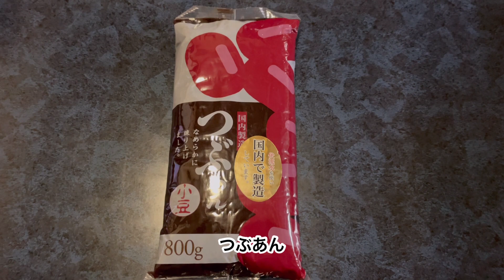ピーナッツクリームあんこ〜トースト✨【ポスト小倉トーストを探せ❗️245】